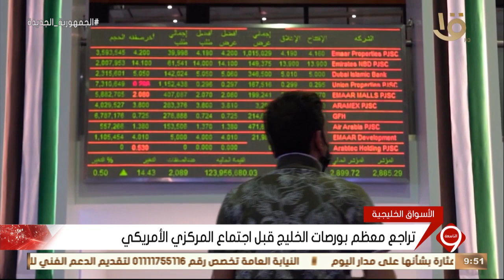نشرة التاسعة | أخبار الاقتصاد.. مع مؤشرات البورصة المصرية